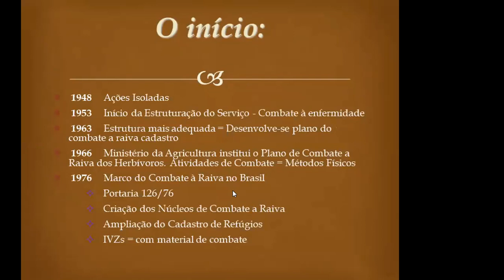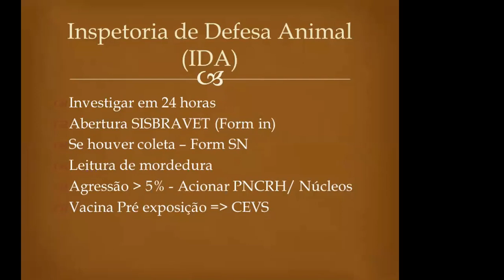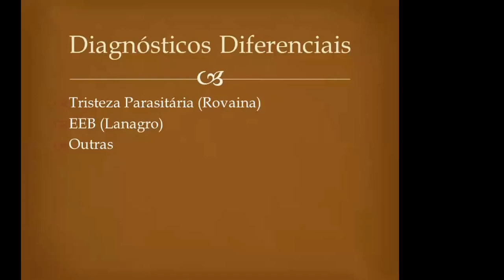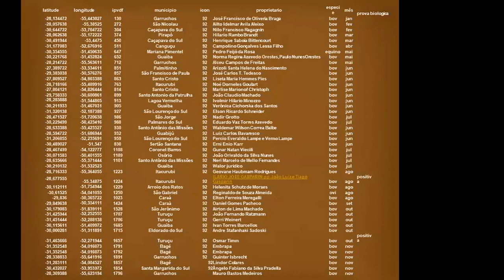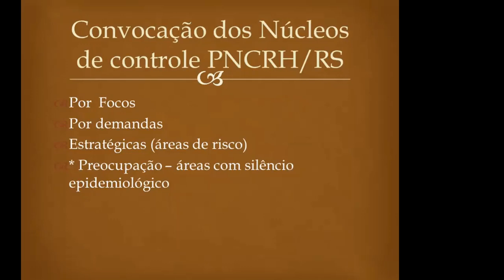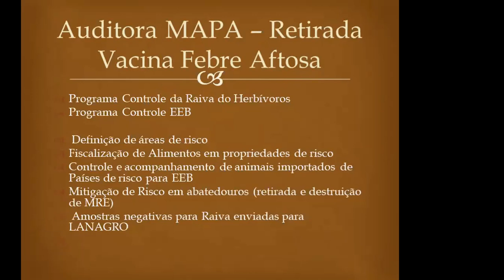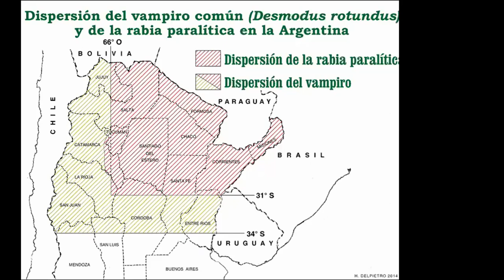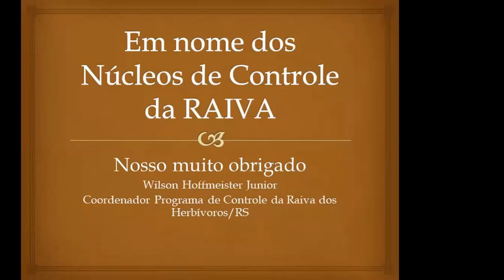Programa de Controle da Raiva dos Herbívoros - RS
Apresentação do coordenador do Programa de Controle da Raiva dos Herbívoros no RS, Wilson Hoffmeister.

A apresentação em PowerPoint pode ser baixada na página do programa